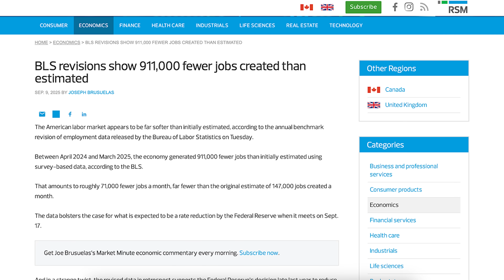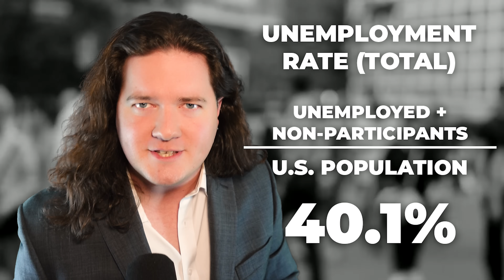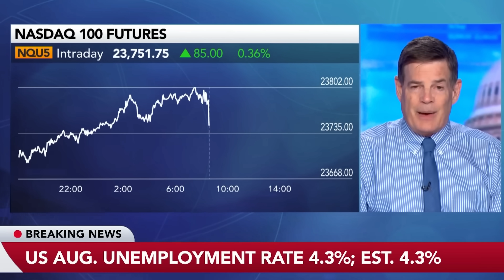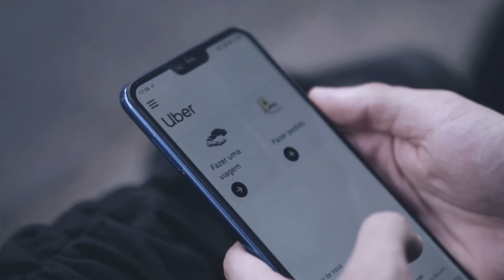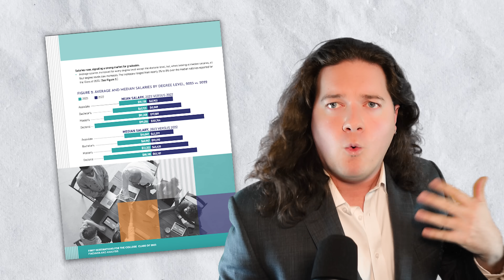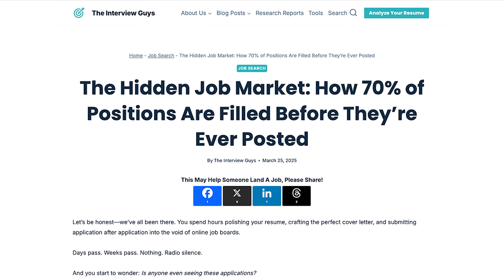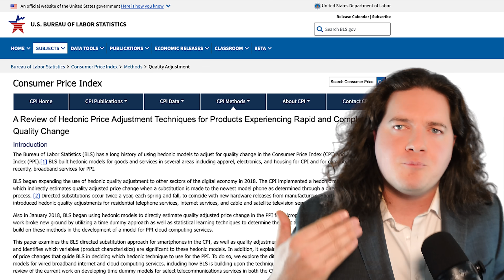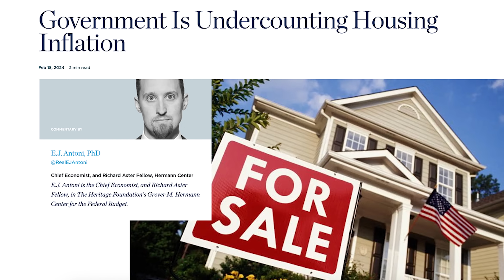Why ALL Job Market Data is Bad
Several weeks after the President fired the head of the Bureau of Labor Statistics on accusations of manipulating job market data, the BLS released its largest downward adjustment ever to nonfarm payroll. This sparked a ton of debate online because, historically, people assumed that job market data was a good and reliable lens for understanding the U.S. economy.

But I’ve got some bad news for you guys… ALL job market data is and has been deeply flawed. So as someone who has worked in job market economics for the past 8 years, I’m using today’s video to break down why payroll, unemployment, salary, career outcomes, and household income data are easily manipulated and often wrong.

(But still have their uses when you know how to interpret the data properly.)

Timestamps:
00:00 ALL Job Market Data is Bad
01:34 Unemployment Data
05:00 Nonfarm Payroll Data
06:57 Career Outcomes Data
10:33 Salary & Household Income Data